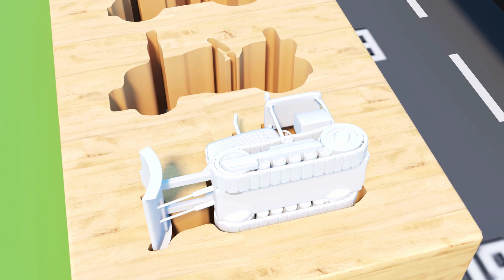Learn Colors and Vehicles with Toy Cars Truck, Tractor, School Bus, Bulldozer and Garbage truck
Hi kids!
Let's learn new colors with toy cars and vehicles for kids.
Colored water and pools.